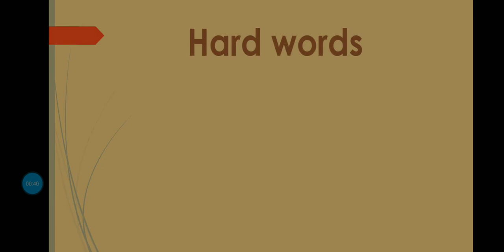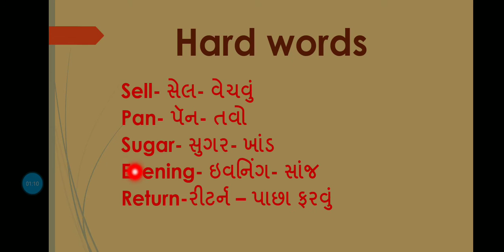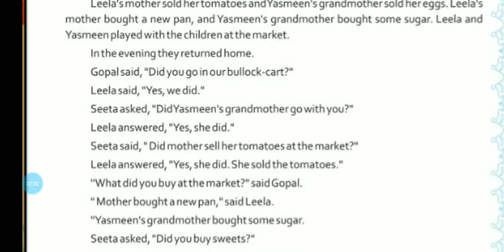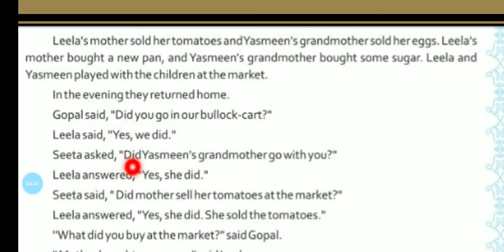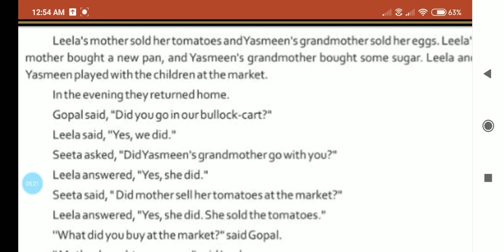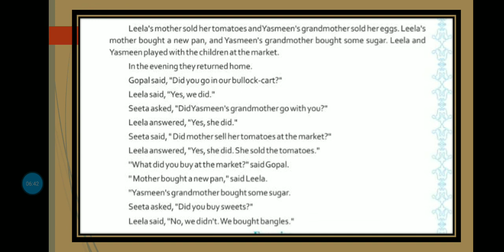Std: 6 English Unit:3 The Market (lets read more) part :2